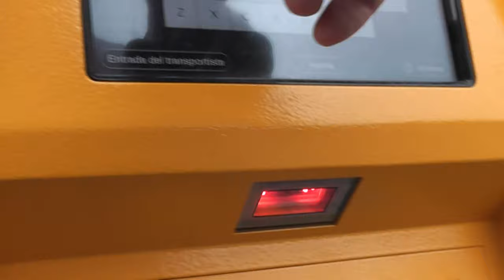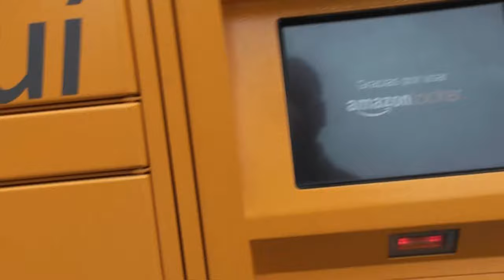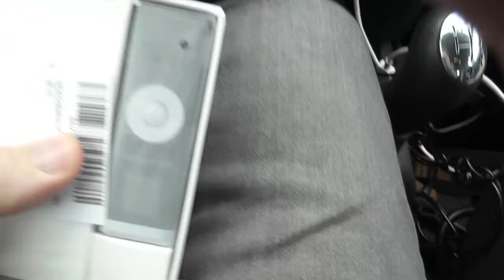Grabadora de Voz Digital, ADOKEY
Puedes adquirir la grabadora en este enlace